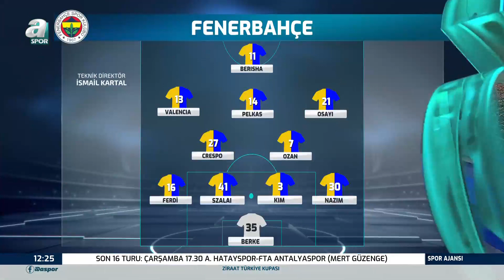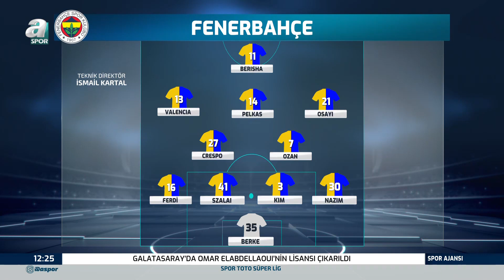Serdar Kelleci: ''Fenerbahçe'de Çok Fazla Başrol Oyuncusu Var'' A Spor / Spor Ajansı / 08.02.2022